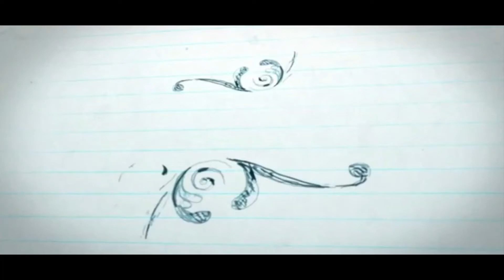Unakkaha Naan Erukkeranae Latest Tamil Christian Song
This Song was Given To Me My God